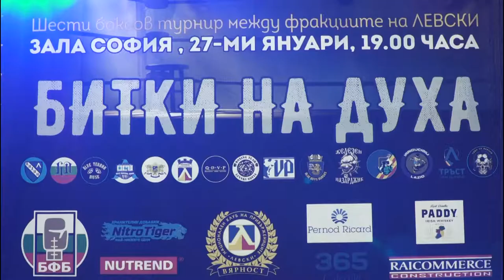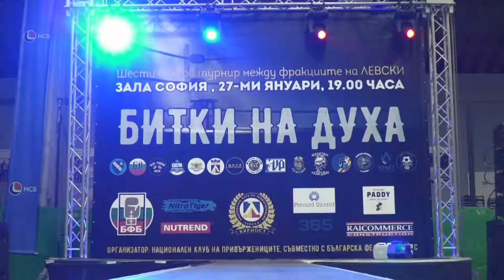BOKSOV TURNIR BITKI NA DUHA 27jan2018 part4